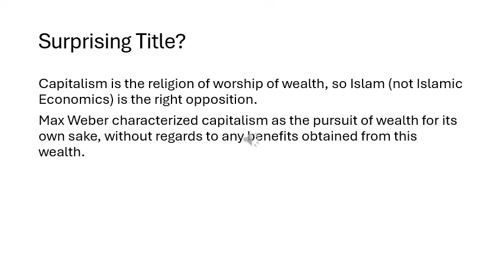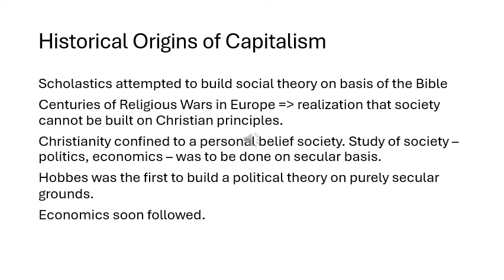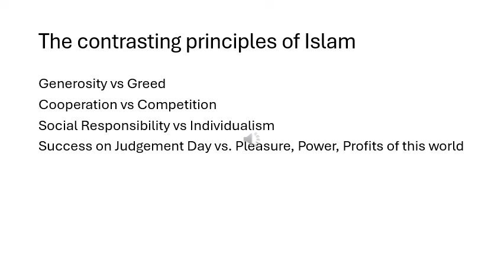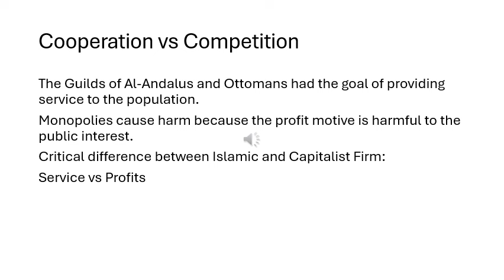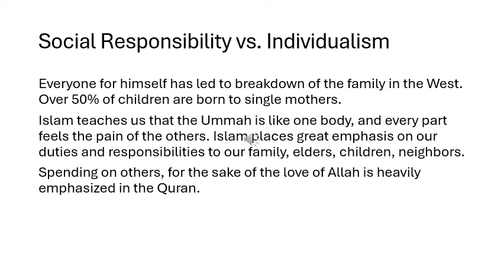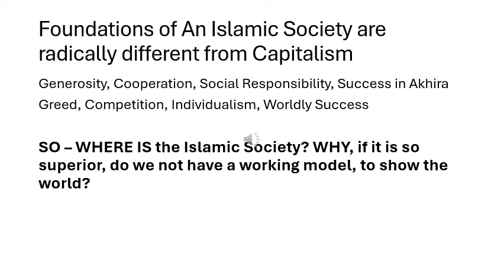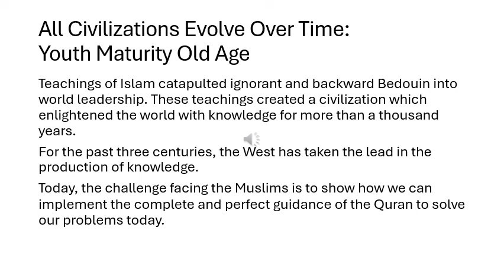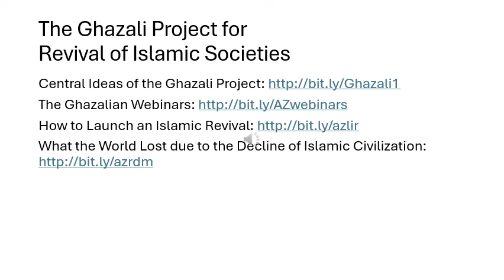The Opposition Between Capitalism and Islam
The title may be surprising because Capitalism is an Economic System while Islam is a religion. However, we show that Capitalism is the religion which arose to replace Christianity in Europe. The result of a century of religious wars was the realization that Christianity could not serve as a basis for society. Enlightenment thinkers searched for secular bases for politics and Economics. The secular bases of Capitalism are clear in terms of its founding principles of greed, competition, individualism, and hedonism. These are diametrically opposed to Islamic foundations for a society built on generosity, cooperation, social responsibility, and striving for success on the Day of Judgement.  This video talk provides some detail of this fundamental opposition between Islam and Christianity.